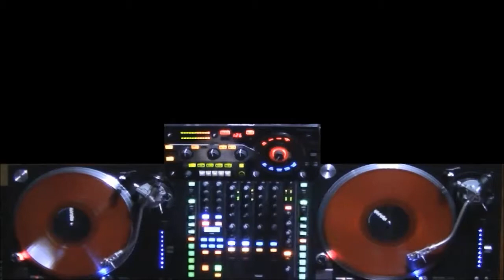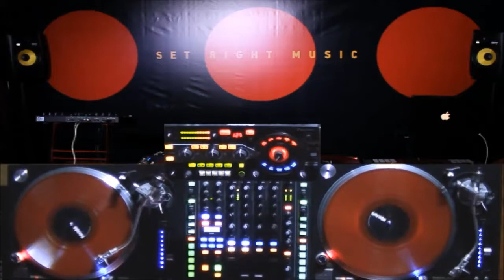RED | Tech House Set | MXLG#001 | 17Sep2013